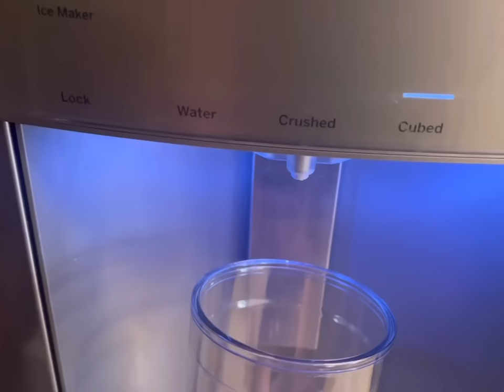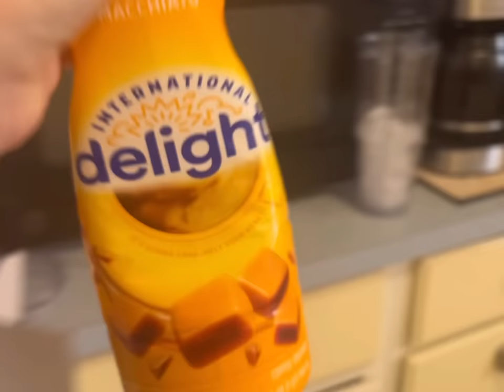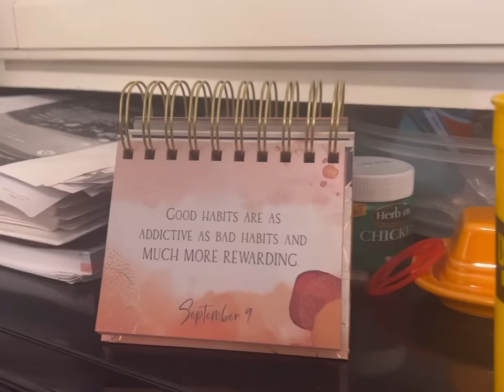A DAY IN A LIFE AS A MOM TO 12 KIDS **Harlee’s 1st Day Of Pre-K**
DAY IN A LIFE AS A MOM TO 12 KIDS

**Harlee’s 1st Day Of Pre-K**
*Alex’s Varsity Football Game*~

Josh-43
Alicia-41
Alex-16
James-15
Nevaeh-14
Patrick-14
Dayshawn-12
Bree-11
Zoey-10
Dash-8
Jordan-7
Jason-7
Bodhi-5
Harlee-4

Dougherty
USA

🧡You Belong